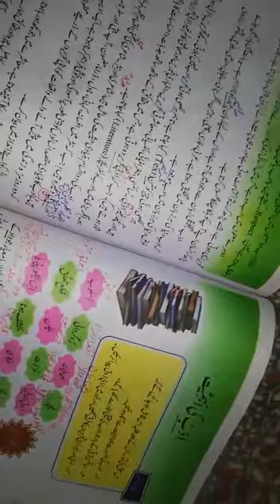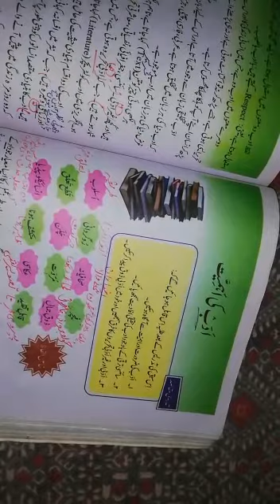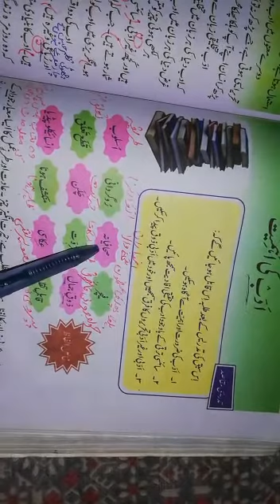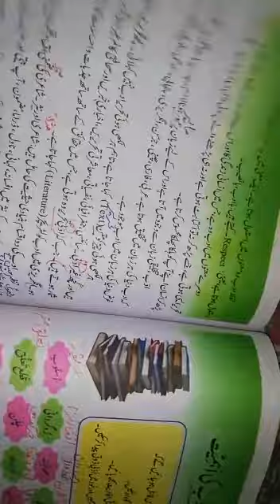8th class Urdu lecture #15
Urdu lecture